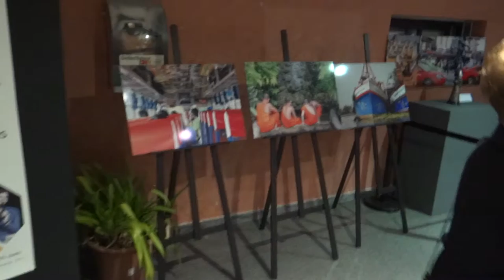Japan Aurea 2016 - 15 - Exposition d'art thématique